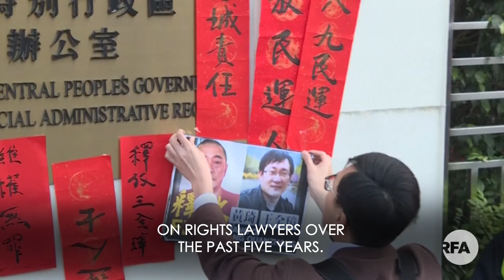Freed Chinese Rights Lawyer Seen in Video Call with Wife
Wang Quanzhang is one of several lawyers who have been jailed as part of Chinese President Xi Jinping’s nationwide crackdown on rights lawyers over the past five years. Wang was convicted of “subversion of state power” and spent four and a half years in prison.